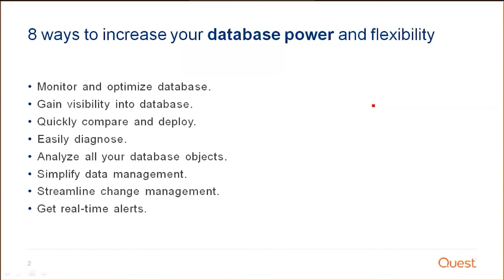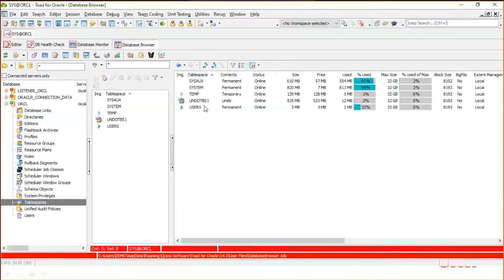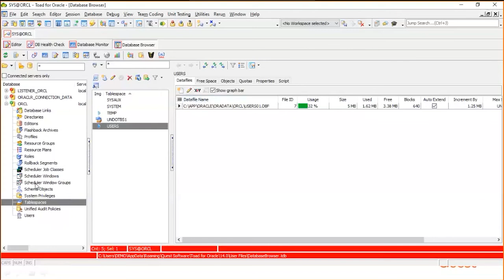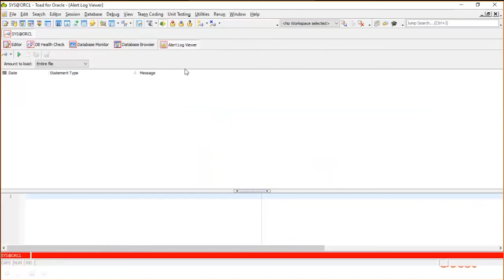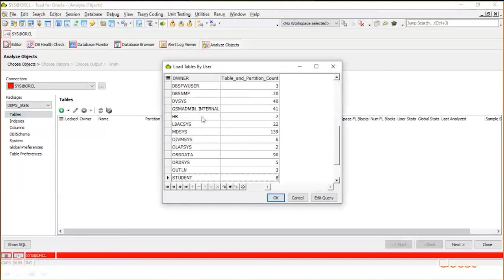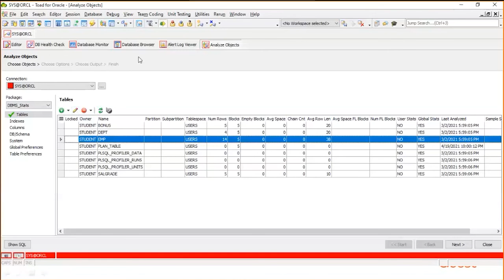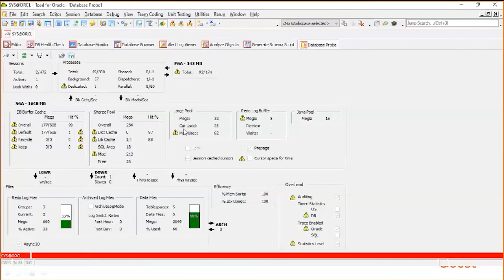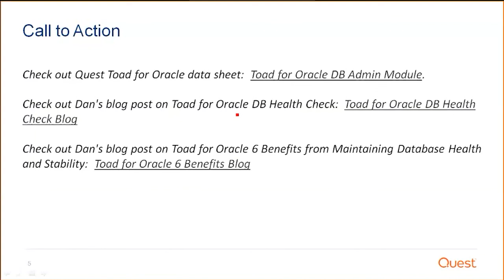Eight ways to increase your database power and flexibility with Toad for Oracle